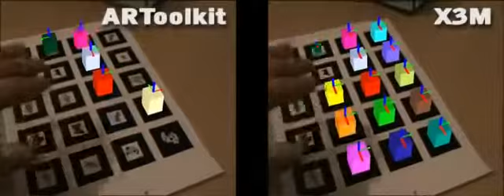X3M Extreme Marker System Vs ARToolkit (2005)